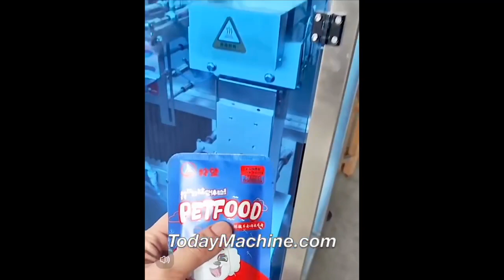Pouch Filling Doypack Sealing Packaging Oil Water Honey Sauces Softdrink Juice Doy Pack Liquid Packi